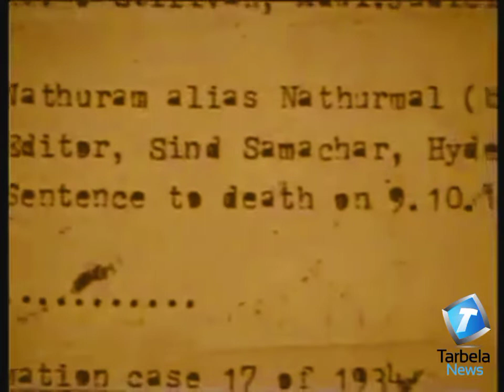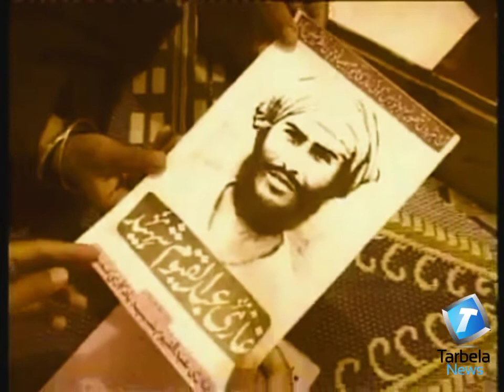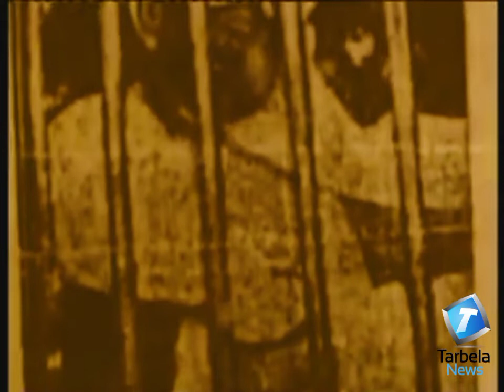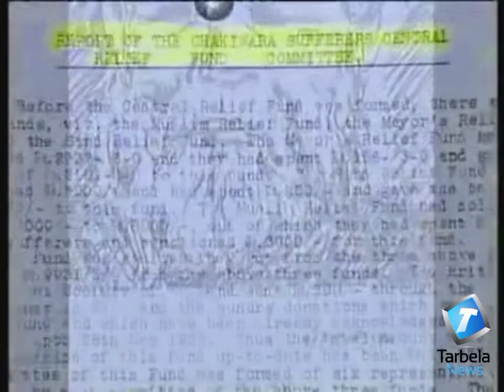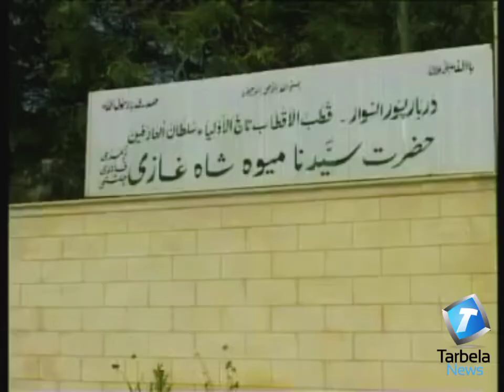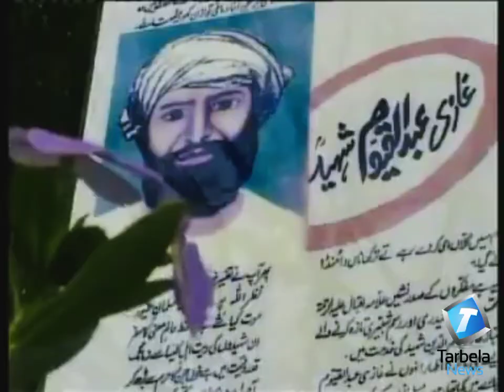Ghazi Abdul Qaum Shaheed Documentary | Tarbela Ghazi